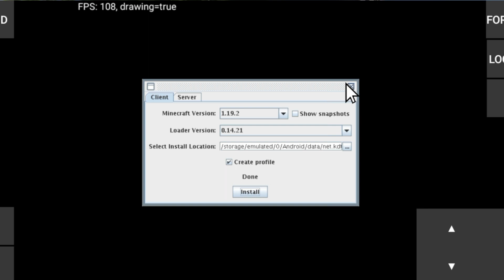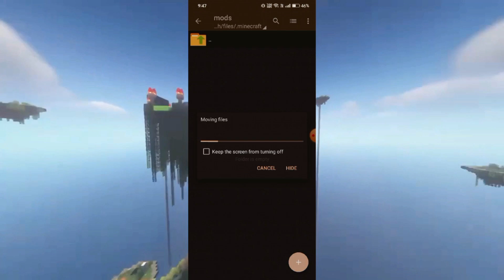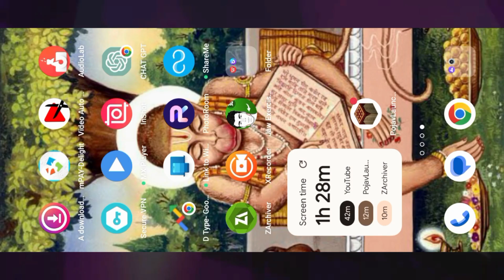How to install and run Feather client in pojavlauncher in simple way (2023)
Hello guys,

In this video, I will show you how to you can use Feather client in your Pojav launcher application without faced any troubles or errors.

• Other platform ✅